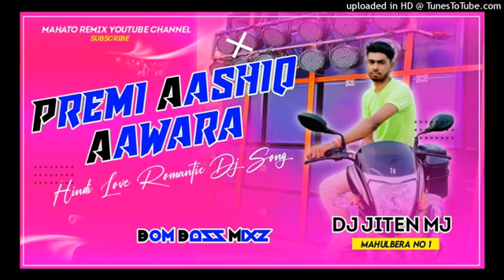Premi-Aashiq-Aawara Hindi Love Romantic Dj Song ( Khatra Style Mixz ) MIX BOY DJ JITEN MJ MAHULBERA